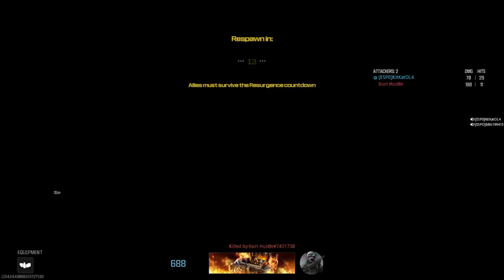Rebirth Island Duos Win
Second of 2 dubs from tonights run